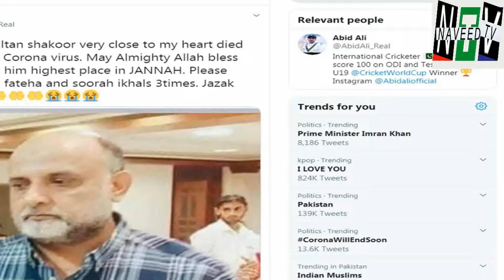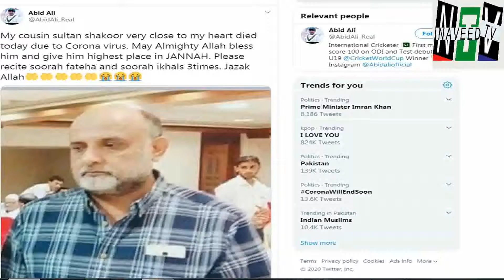Sad News From Cricketer Abid Ali Home